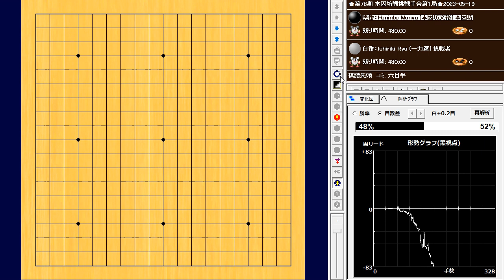🌸本因坊戦第1局🌸挑戦者・一力遼棋聖が先勝。2023-05-19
🌸Honinbo Monyu (本因坊文裕) vs Ichiriki Ryo (一力遼)
🌸第78期 本因坊戦挑戦手合第1局🌸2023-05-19
164手　白番(一力遼)の中押し勝ち　W+R

毎日新聞
　静岡市の浮月楼で18日から打たれていた第78期本因坊決定戦七番勝負（毎日新聞社、日本棋院、関西棋院主催、大和証券グループ協賛）の第1局は19日、挑戦者の一力遼棋聖（25）が本因坊文裕（もんゆう）（33）＝井山裕太九段＝に勝ち、初獲得に向けて好スタートを切った。第2局は5月28、29の両日、秋田県能代市の「旧料亭金勇」で行われる。【武内亮、最上聡】